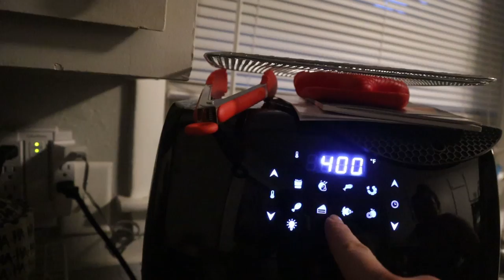What I Eat in a Day | Vegetable Spiralizer & Beyond Burgers | A Day in My Life | Weight Loss Journey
Shop the vlog:
MICROPHONE: Rode VideoMicro
TRIPOD: Joby GorillaPod